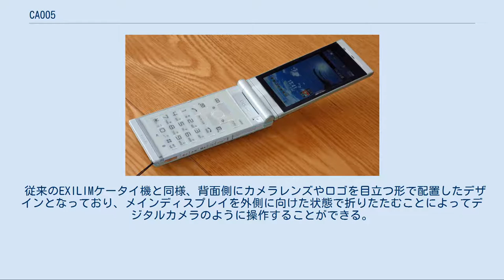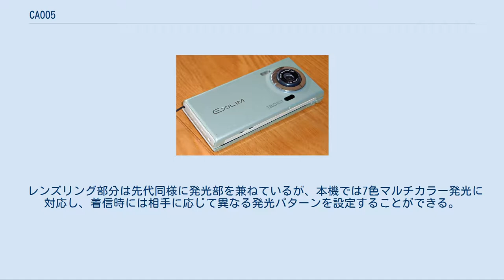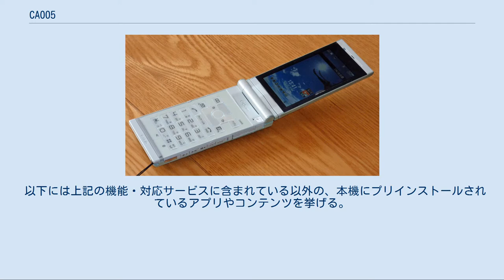CA005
EXILIMケータイ CA005（エクシリムけーたい シーエーぜろぜろご）は、カシオ計算機およびNECカシオ モバイルコミュニケーションズ（現・日本電気(NEC)）が日本国内向けに開発した、auブランドを展開するKDDI および沖縄セルラー電話のCDMA 1X WIN（後のau 3G）の携帯電話である。
 2010年の夏モデルのEXILIMケータイで、CA003の後継機種。
また、同社製のカシオ日立モバイルコミュニケーションズ名義で開発された機種としては最終モデルとなる。
 日本国内のEXILIMケータイとしては初となるIPX5/IPX7相当の防水機種でカメラの有効画素数は、日本国内の携帯電話では初めてとなる約13メガピクセル（1,295万画素）CMOSを搭載している。
 赤外線通信はW53CAからCA004までのカシオ機はIrSimpleが採用されていたが、この機種よりW52CA以来のIrDAにスペックダウンとなった。
 またmicroSDスロットがカシオの防水機種で初めて外側に配置されている。
 従来のEXILIMケータイ機と同様、背面側にカメラレンズやロゴを目立つ形で配置したデザインとなっており、メインディスプレイを外側に向けた状態で折りたたむことによってデジタルカメラのように操作することができる。
薄型化も重視されており、突き出たレンズ周りの部分を除いた厚みが14.5ミリという、防水2軸折りたたみ型の携帯としては発売時点で最薄クラスとされる薄さを実現している。
先代のCA003同様、背面部は全体が継ぎ目のない電池カバーとなっており、本機ではそれに防水パッキンを一体化させることで防水と薄型化の両立を実現している。
 レンズリング部分は先代同様に発光部を兼ねているが、本機では7色マルチカラー発光に対応し、着信時には相手に応じて異なる発光パターンを設定することができる。
 購買層としては、男女を問わず思い立った時にすぐ写真を撮りたいという欲求を持ったユーザーが想定されている。
 カシオ計算機の携帯電話には、これまでもペンギンなどのキャラクターが設定されていたが、本機のマスコットキャラクターには「アヒルの浴玩のストラップ」が設定されており、これは本機が防水仕様であることに因む。
3種類用意されているEZケータイアレンジの一つ「ahiru」のテーマでは、待ち受け画像やメニュー、メールの送受信アニメーションに、EXILIMケータイに結わえられたストラップのアヒルが登場し、特に待ち受け画面では台所や風呂場、洗面所やトイレといった水場を舞台に様々な冒険を繰り広げるという内容のアニメーションが描かれる。
本体色がライトグリーンおよびホワイトのモデルでは、この「ahiru」のテーマがデフォルトに設定されている。
 以下には上記の機能・対応サービスに含まれている以外の、本機にプリインストールされているアプリやコンテンツを挙げる。
 2010年7月7日に以下の不具合の修正がケータイアップデートにより行われた。